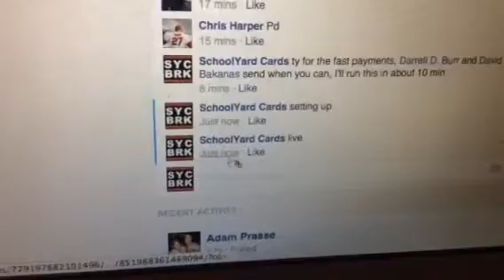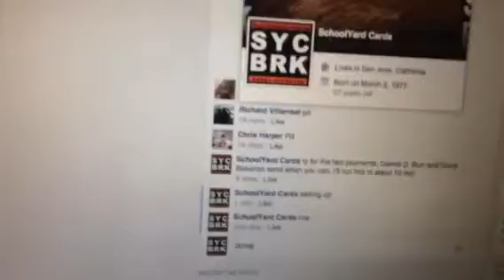Flores gold Theen